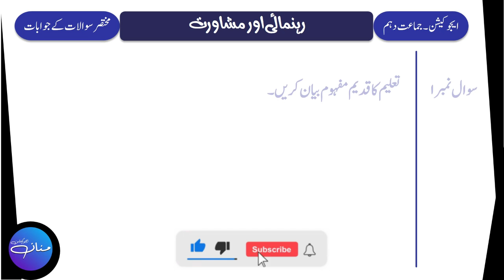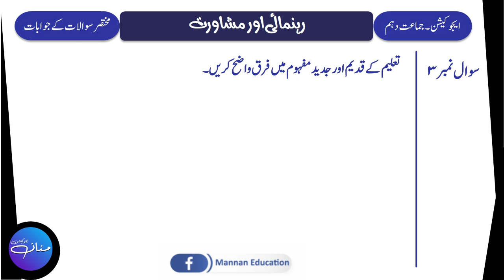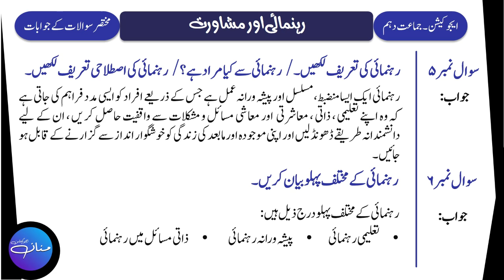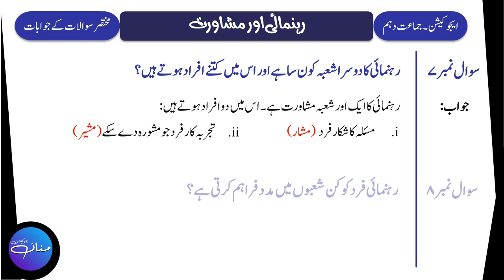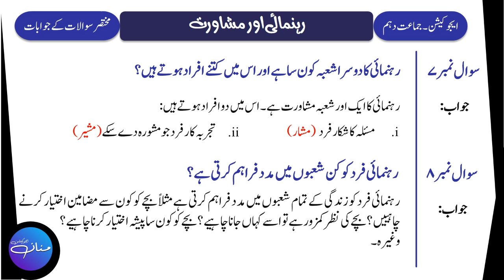Eductaion 10th Lecture No. 10 | Chapter -9 | Rahnumai Or Mushawarat | Important Q/As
In this Lecture, we will learn Short Question and Their Answers (18 to 24) of Chapter No. 8 Madrassa Mein Sargarmion Ki Tanzeem/مدرسہ میں سر گرمیوں کی تنظیم  from  Education/Mubadiyat e Taleem/ Ilmul Taleem Class 10th Punjab Text Book.
If you have any question regarding this lecture or you want to give your opinion or suggestion, feel free to write in comment section. You questions will be welcomed and answered.

Rahnumai,
Mushawarat,
Educational Guidance,
Educational Counselling,
Guidance and Conselling,
10th class education,
education notes,
mubadiyat e taleem,
ilmul taleem,
arts lectures,
10th class arts subjects,
Sir Mannan Education Notes,
Education Notes,
Arts Subjects notes,
Arts Notes,
10th Arts,
10th Arts Notes,
Education Notes by Sir Mannan,
Education Alp,
Ilm taleem,
Ilmul Taleem,
Ilmultaleem,
Ilmuttaleem,